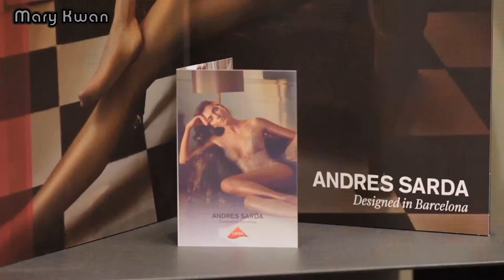Lingerie Designer ANDRES SARDA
Andres Sarda
以神秘、性感、具魔力。1962年創立自巴塞隆納，出品高級內衣及泳裝，使女人由內至外散發強大的優雅氣場。